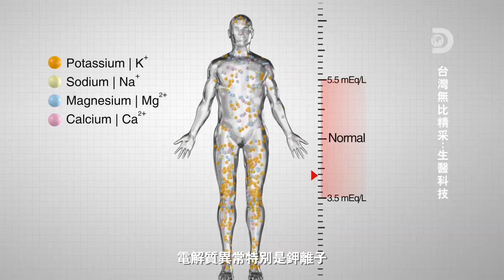國家新創獎《免抽血人工智慧輔助快速判讀致命血鉀異常之心電圖系統》宣傳影片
國防醫學中心人工智慧研究以《免抽血人工智慧輔助快速判讀致命血鉀異常之心電圖系統》，榮獲第17屆國家新創獎學研新創組，並受邀於2020/12/03至2020/12/04在台北南港展覽館1館之Innozone創新技術特展展出。影片為團隊於Discovery頻道節目《台灣無比精采：生醫科技》之剪輯，將於屆時展出宣傳。